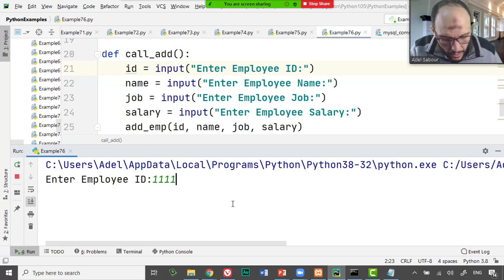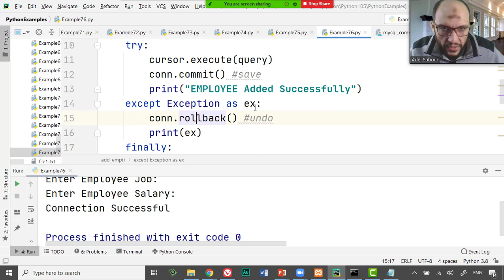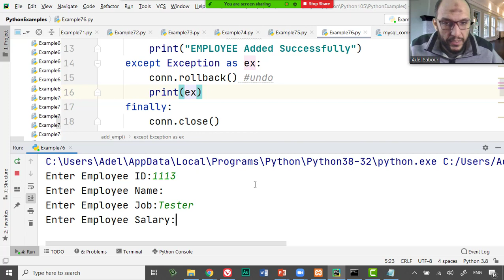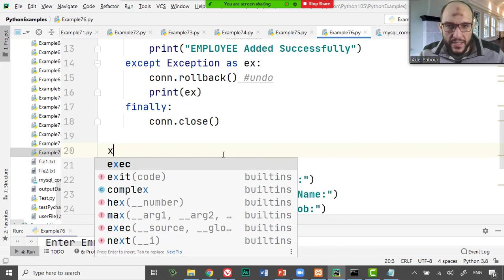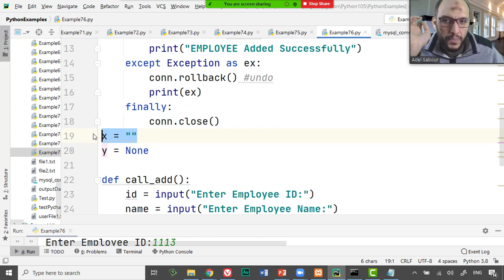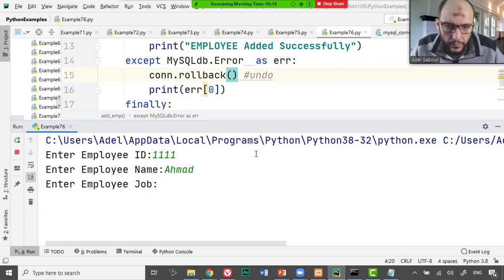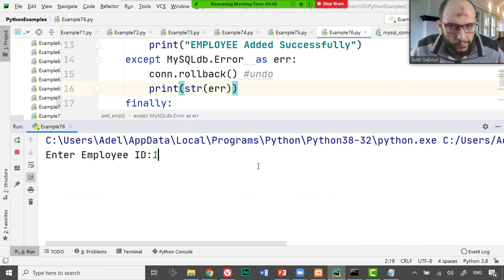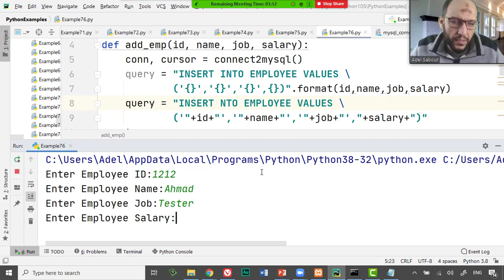87 Python Handling Data Course MySQL Database Handling Exception in Add New Record